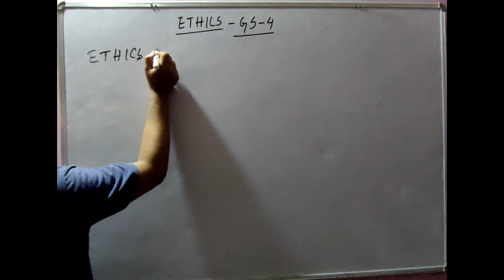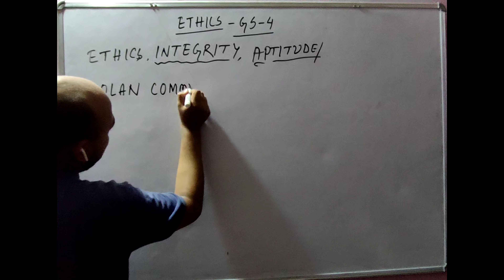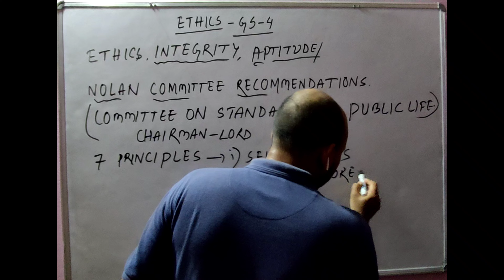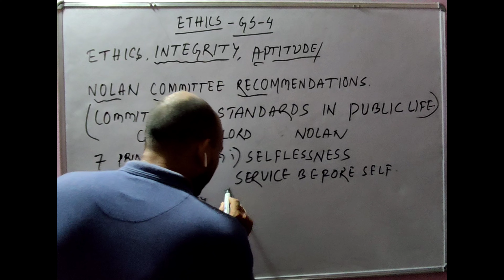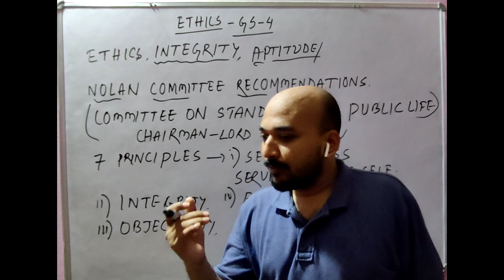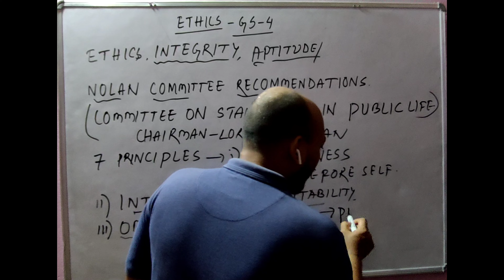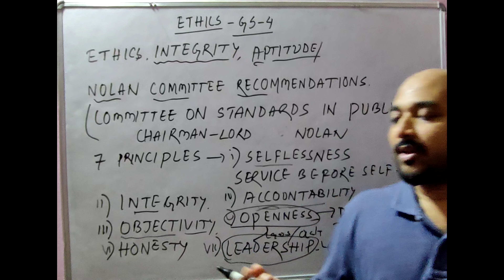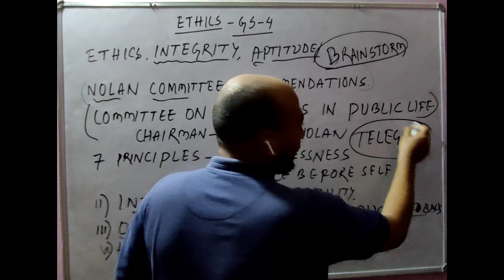Ace Ethics For Civil Service/Lecture-3(For UPSC-CSE& APSC-CCE)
My Story:
I am an Electrical Engineer from AEC.I worked for 3 years as Consultant with Capgemini India at Mumbai. I left my job to pursue my preparation for Govt Exams.
Following are the Exams where I got success.
1)Wrote UPSC CSE Mains once(Assamese Literature Optional).
2)Cleared RRB-NTPC.
3)Appeared in IBPS PO Interview.
4)Wrote SBI PO Mains.
5)Cleared IB ACIO Prelims
6)Wrote NABARD-RDBS Mains
7)Wrote APSC-CCE(Assam State PCS) Mains Thrice with One Interview.

Now I am working relentlessly to help students of North East for various govt exams specially Civil Service.I want my students to excel in their career. Thanks for Reading & keep me supporting.4m Hemen Sarma